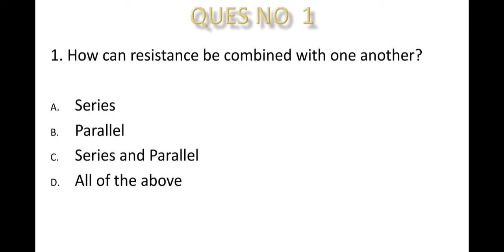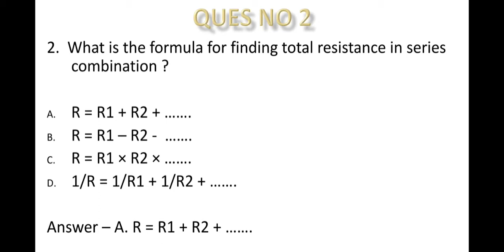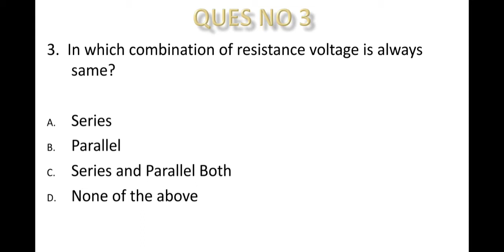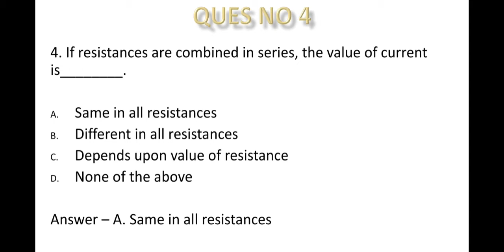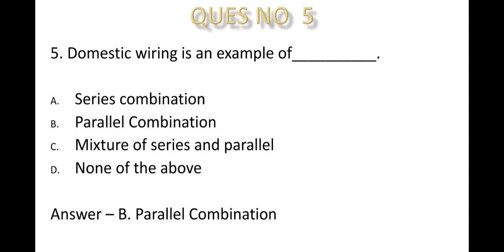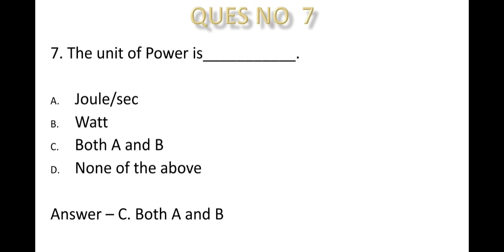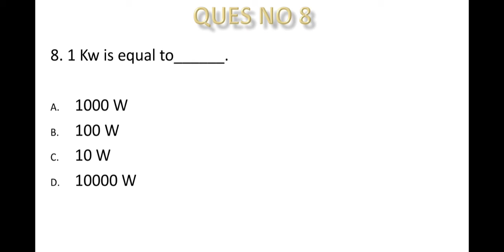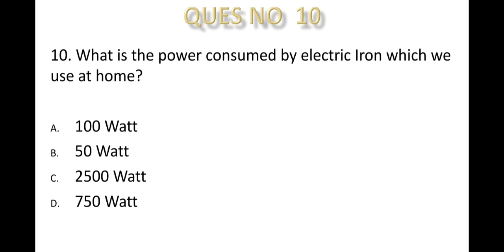SET 3 | MCQ on Electricity | MCQ on Electricity Chapter Physics | Physics Class 10 MCQ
Welcome to PremS EDUCATION

In this video we are covering part 3 of new series for Physics objective questions for topic Electricity which is useful for board exams. It covers an introduction and explanation of a series of 10 questions.

Topics covered
1. Series and parallel combination
2. Formula to find total resistance in series and parall
3. Voltage and resistance explanation
4. Example of parallel combination like Domestic wiring
5. Formula of Power
6. How many watt in 1 kilowatt
7. Electric Iron power consumption

Thanks